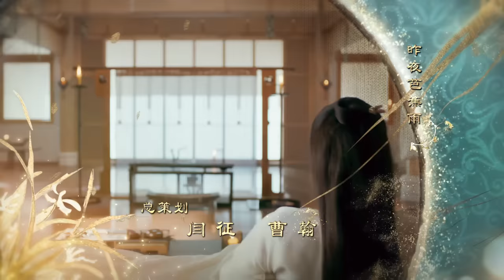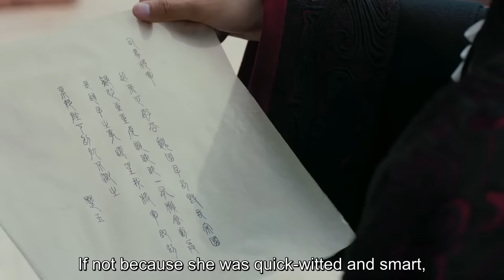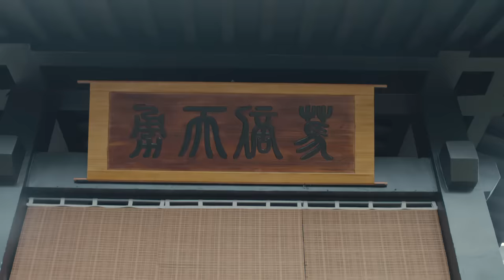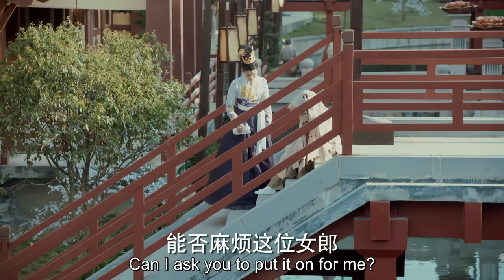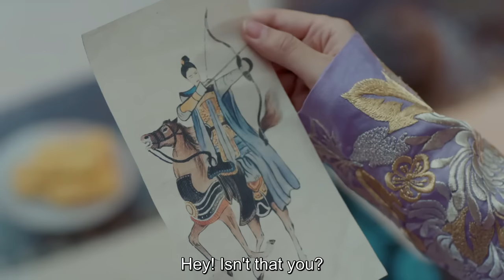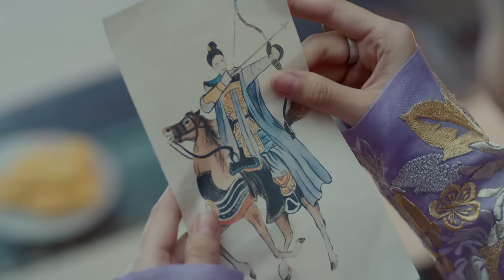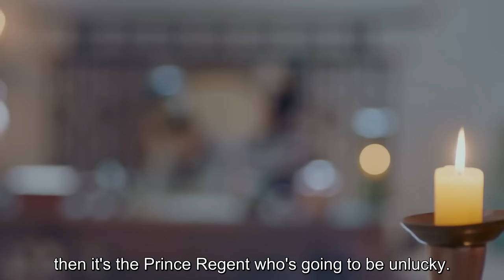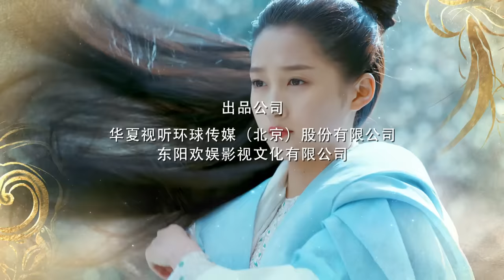[ENG SUB] Untouchable Lovers 30 (Song Weilong, Guan Xiaotong, Bai Lu, Xu Kai) Historical Romance